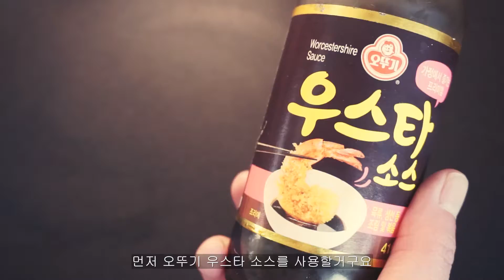야키소바가 가득! 일본에 가면 꼭먹어봐야할 음식 야키소바빵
주변에서 흔하게 구할수 있는 재료로 만든 야키소바빵 레시피
재료 : 중화면, 양파, 양배추, 당근, 돼지고기